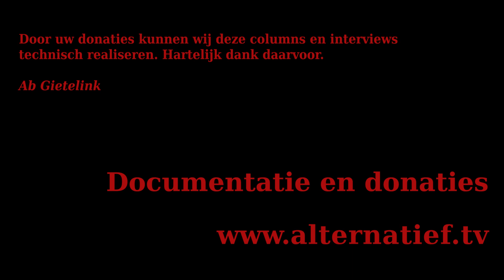152 Nordstream. Wie pleegde de terreuraanslag en waarom? Wat zijn de gevolgen ? Column Ab Gietelink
Wat zijn de consequenties?
Allereerst gaan onze energieprijzen wederom omhoog. De West-Europese burgers en bedrijven gaan deze sabotage zwaar betalen. Voor zolang de oorlog duurt, maar als Nordstream niet wordt gerepareerd nog voor ver daarna. De alternatieven zijn namelijk fors duurder. Politiek ligt het zeer pijnlijk voor de Europeanen. Hun machtigste en gewaardeerde  NAVO partner en leider Amerika vernietigt een van hun levenslijnen en geeft haar eigen vriend Duitsland een dolksteek. Overigens wordt Nederland ook beschadigd, maar Nederland zwijgt tegenover het machtige Amerika. De vraag is nu hoe moedig en principieel de Europese leiders en media zullen zijn om de waarheid boven water te halen en de Amerikanen te confronteren met terreurmethodieken die ze elders op de wereld geregeld hebben toegepast en nu dus ook in Europa
Let wel;. De Amerikanen zijn onschuldig totdat het tegendeel is bewezen, maar ze zijn wel verdachte nummer 1.